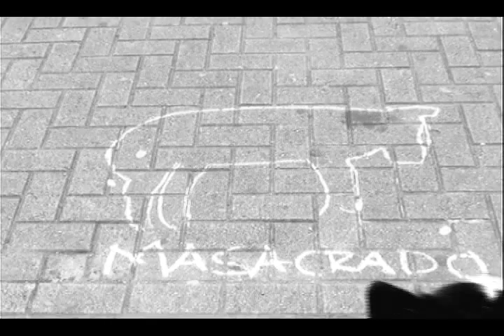En Pereira- Col protestan por desaparición de Perros Callejeros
Pereiranos marcharon por las calles de la ciudad con el fin de protestar y manifestar su inconformidad con las recurrentes desapariciones de perros callejeros. El rumor de una ciudad más limpia y sin perros para el Mundial de Fútbol Sub 20 ha llegado a oídos de extranjeros, quienes tampoco están de acuerdo con esta medida que no le da solución a un `problema' producto de la tenencia irresponsable de mascotas.